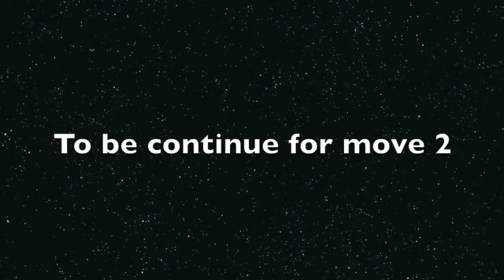Janet Jackson " Burn it up" parnassos utrecht Edi de danser